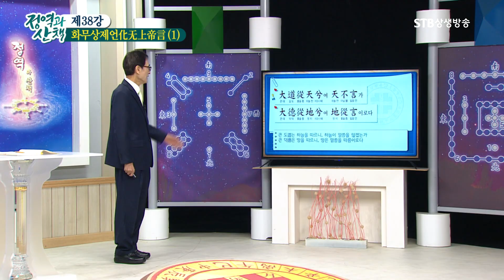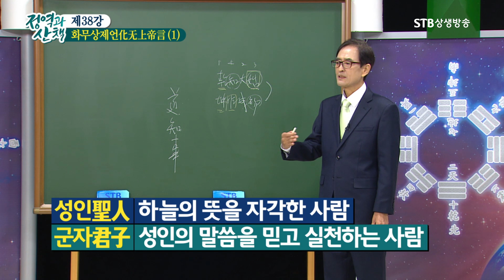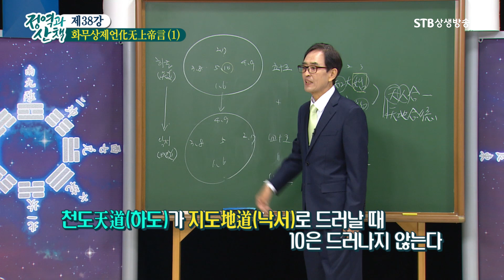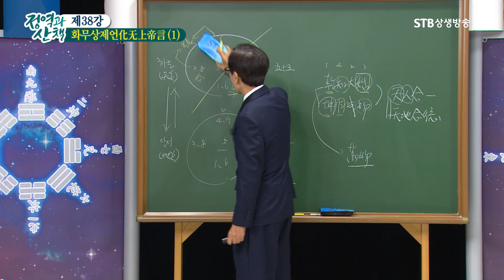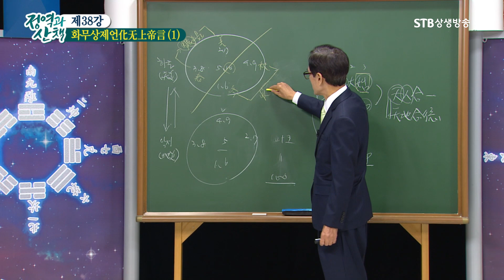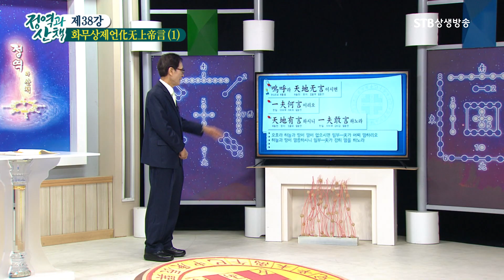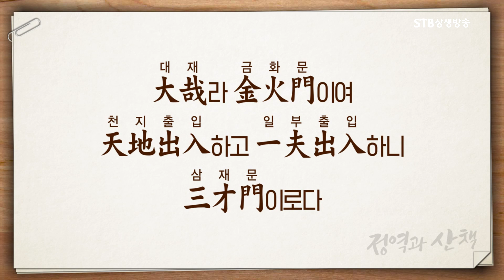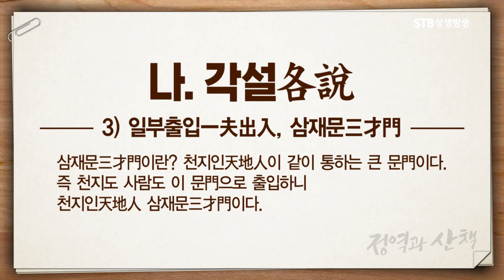정역과 산책 38강 화무상제언化无上帝言1